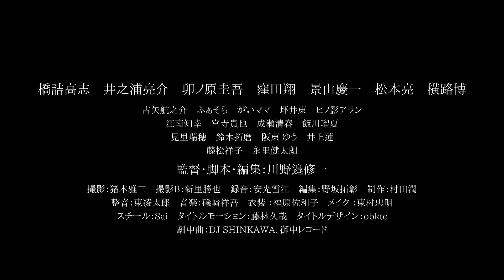Our House Party (Trailer) | ボクらのホームパーティー /ภาพยนตร์ญี่ปุ่นปี 2022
"Our House Party" (ボクらのホームパティー), a Japanese film by director Shuichi Kawanobe , is screened for the first times at Osaka Asian Film Festival this year.

Tomoya (Takashi Hashizume ), a university student who hides his gay status and wandering unintentionally around Shinjuku ni-chome in Tokyo. He met Shoichi (Ryosuke Inoura), a bar owner who invited him to join his friends' party. Tomoya met Akito (Keiichi Kageyama) and Yasushi (Ryo Matsumoto), a gay couple who host the party. The tension begun when Kenichi, a good looking photographer joined the party.

Akito start doubting his partner with a feeling of being betrayed, changed behaviour and curious to know who is a lier. Director also captured Akito's feelings when he first met Yasushi and a current scene when Yasushi did what he wanted through his own desires.

Masashi (Keigo Unohara) is invited by Naoki (Sho Kubota), a club owner who are Shoichi's friend. Masaki disappointed in love and keep "one night stand" relation with anyone he met at the gay bars. Masaki thought that Naoki will leave him sooner like the others he met. The pressure from each person were exploded emotionally at the party. It seems like the party at the house is an only shelter for them, to support each other and even fighting together.

To avoid being rejected from society, Tomoya keeps calm and never let anyone know his gay status even his friends until he joined the party and he realised that this is a safe zone, reflects the sexual minorities situation in Japan which is mostly overlooked from others. Director Shuichi also put a conversation like "but why do we keep fighting each other?"

Masami Inomoto (from "his", "boys' choirs", "M/Others") works as cinematographer, not only the messages all characters sharing, but he also presents what each character "feel" in their mind include the artistic props in the film.